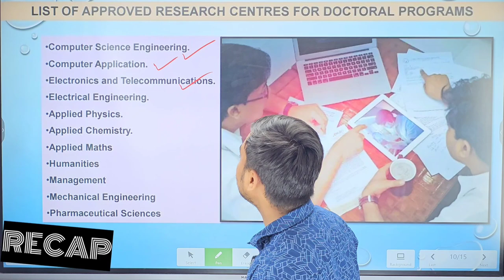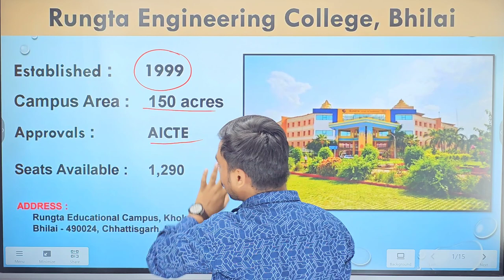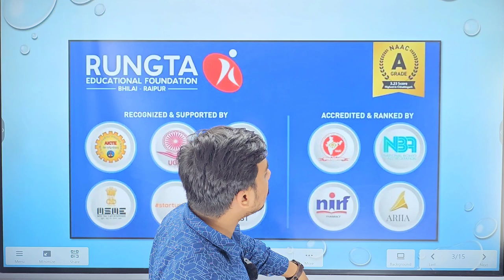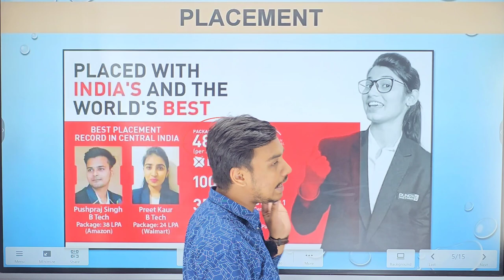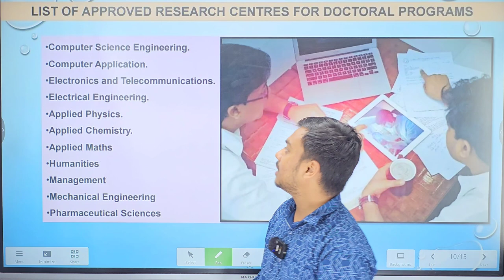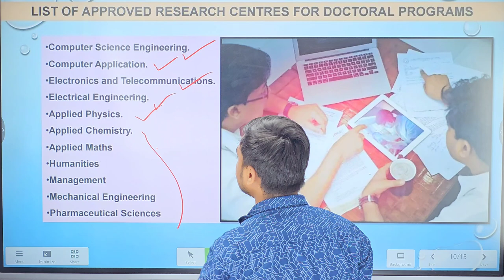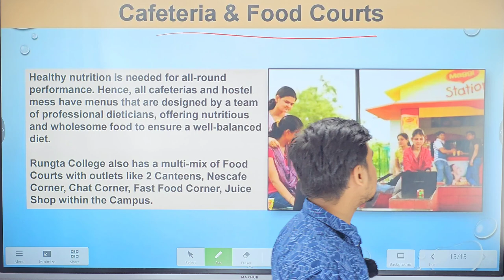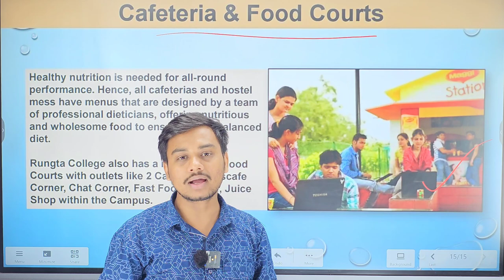इतना कम में B.Tech😱| Rungta College Bhilai Complete Review | JEE Main 2023 के Base पर Admission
Dear Candidate Apply Rungta Group Of Institutions  Bhilai Chattisgarh  Application Form( Highest Package – Rs 48 Lakh ) For B.tech  ,MBA ,M.tech, BBA ,BCA ,MCA  and many more ...